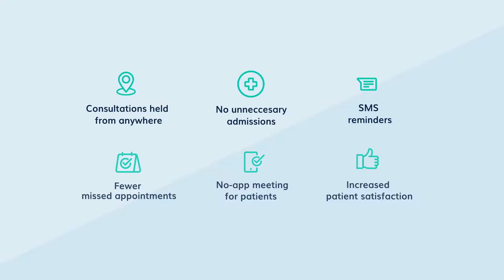Virtual Consultation Platform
Visionable’s Virtual Consultation Platform makes it easy for doctors and patients to meet virtually with all the necessary records, diagnostics and imaging at the care providers’ fingertips. The platform enables you to reduce travel, missed appointments and unnecessary admissions, while improving patient satisfaction levels and quality of life.